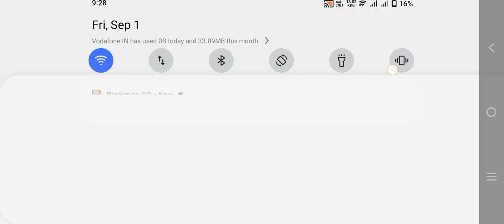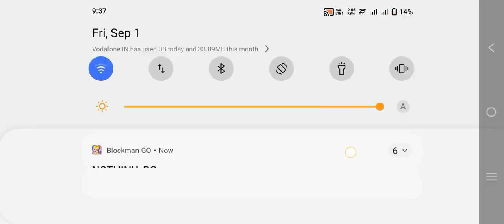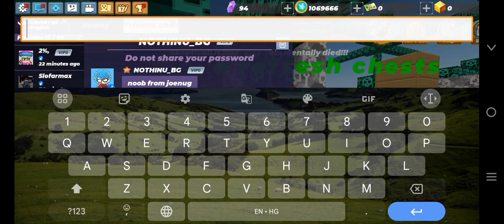Playing skyblovk after 2 week 1sr video